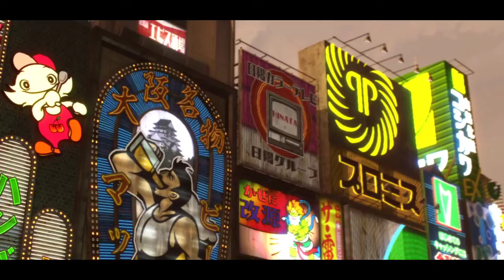Ran Plays Yakuza 0! | Chapter 4-3 | The not so serious grunt joins a cult!